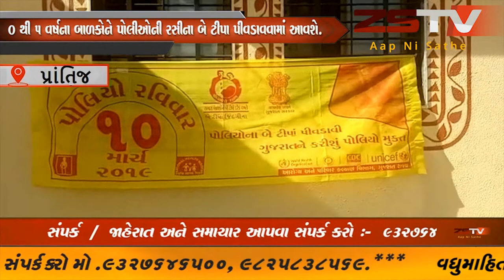prantij પ્રાંતિજ તાલુકાના ફતેપુર પ્રાથમિક આરોગ્ય કેન્દ્રના બે ટીપાં પીવડાવવામાં આવશે. ZSTV NEWS....